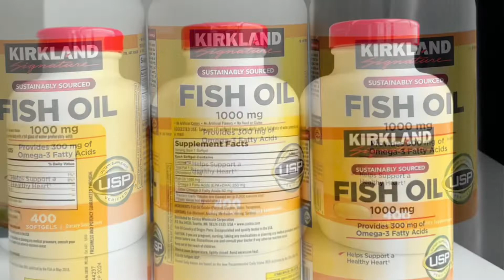Dầu cá Fish Oil 1000mg Kirkland Mỹ | Diệp Nhung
Omega 3 Fish Oil 1000mg Kirkland Của Mỹ
Hạ Huyết Áp, Tốt Cho Tim Mạch

400 viên
Date 2024

💥Công dụng của  dầu cá fish oil kirkland :

EPA và DHA giúp phòng ngừa và cải thiện các bệnh lý của lứa tuổi trung niên như
👍Tim mạch, cao huyết áp,
👍Tiểu đường,
👍Stress,
👍Suy nhược,
👍Béo phì.
👍Cải thiện viêm khớp, phong thấp,
👍Ngừa dị ứng, hen suyễn.
👍Bổ mắt , làm đẹp da.
👍Chống táo bón,
👍Giúp ăn được, ngủ được.
👍Tăng cường chức năng gan

💥Tính chất: EPA và DHA là những axit béo chủ yếu của Omega-3 có nhiều trong dầu cá ngừ, cá hồi, cá thu.

💥Cải thiện tình trạng sức khỏe tim mạch,omega-3 có vai trò giữ cho nồng độ cholesterol trong máu tháp, chống loạn nhịp tim và làm giảm huyết áp.

💥Cải thiện tình trạng viêm khớp dạng thấp.

💥Dầu cá kirkland Giúp ngăn ngừa và hỗ trợ chứng ung thư.

💥Các axit béo trong omega-3 giúp duy trì các mô tế bào tuyến vú được khỏe mạnh và ngăn ngừa ung thư vú. Trong một nghiên cứu gần đây, những đối tượng bổ sung dầu cá vào chế độ ăn thì ít sinh ra các chất gây ung thư đại tràng hơn so với nhóm chứng không sử dụng dầu cá.

💥Fish oil 400 viên cải thiện chứng trầm cảm và các triệu chứng của các bệnh lý tâm thần khác. Não chứa một lượng đáng kể các chất béo. 60% trọng lượng não là các chất béo và cần omega-3 để bảo đảm các chức năng hoạt động của nó.

💊Hướng dẫn sử dụng:
- Người lớn: uống 2 viên/ngày.
- Trẻ em dưới 12 tuổi dùng nửa liều người lớn.

💊Độc tính và tác dụng phụ:
- Cho đến nay không có độc tính và tác dụng phụ.
- Sản phẩm nên có tại mỗi gia đình

💥Hãng sản xuất : Kirkland, USA

➡️Hàng mua tại Costco, USA nên khách yên tâm tuyệt đối.
➡️Có sẵn nhé cả nhà, inbox O cho ship ngay